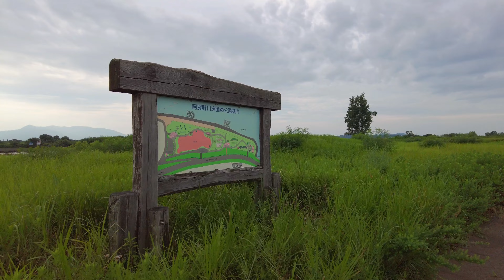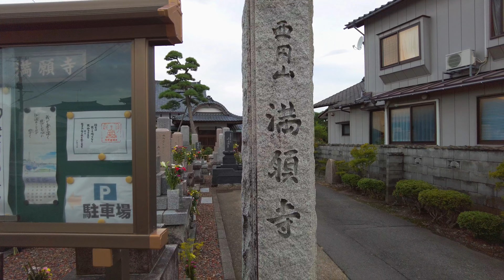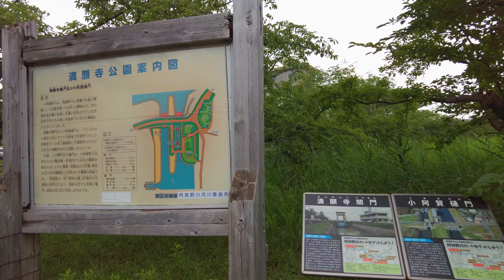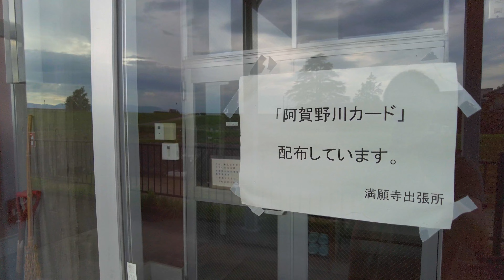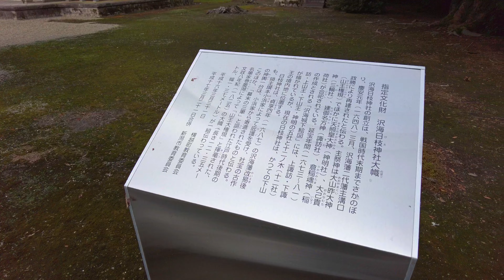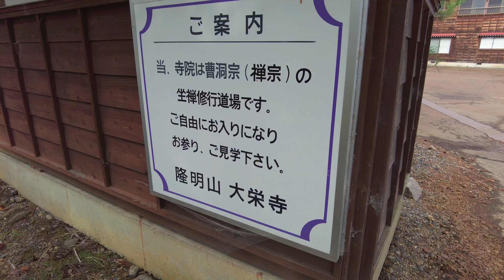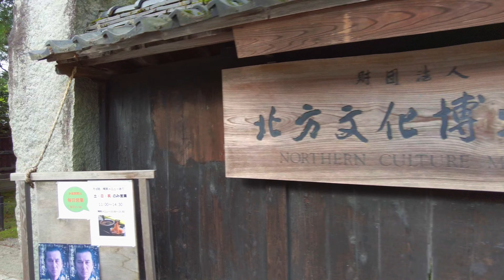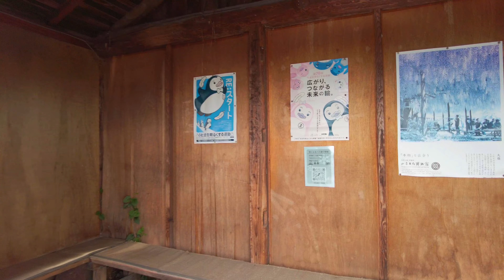4K Along the Agano River in the early morning. Sluice gate and old house. 220816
This channel introduces you to the beautiful landscapes of Japan on a quiet walk.

This time, I started at a large riverside park and looked at a water gate, a temple and an old house with large grounds.
I think the sound of insects, which is peculiar to the morning, is pleasant.

For the sake of the environment and your health, we recommend taking a walk.